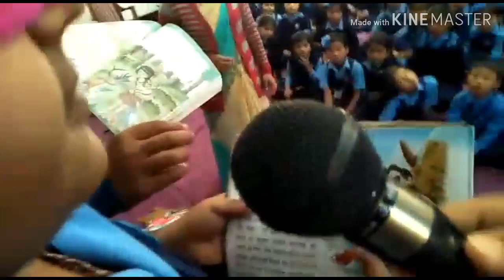Gaurav Sharma displays intuition skills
Gaurav Sharma (Class IV) of VKV (NEEPCO) Bokuloni displays intuition skills